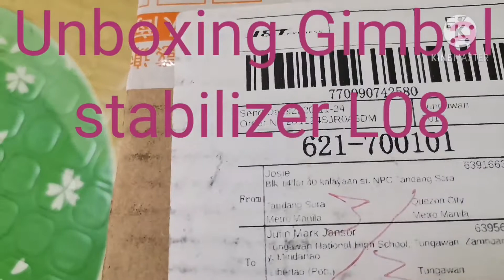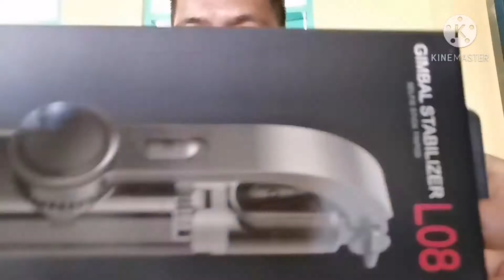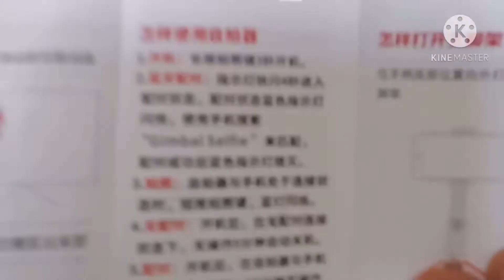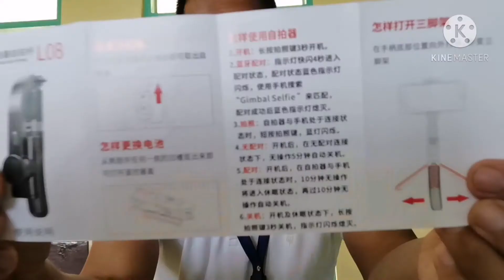Unboxing Gimbal Stabilizer L08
Gimbal Stabilizer First touch and Discovery